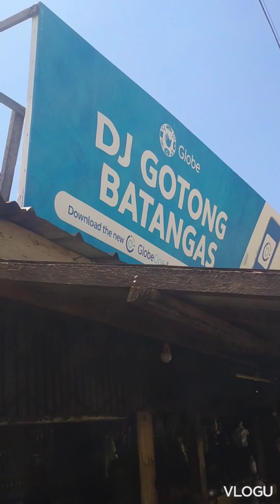Eksena sa byahe)Nag Gotong Batangas kami ng mga kabuddy naten.Tatlong Truck Kami Convoy#buhaytrucker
Eksena sa byahe) Nag Gotong Batangas kami ng mga kabuddy naten.Tatlong Truck Kami Convoy🚛🚛🚛